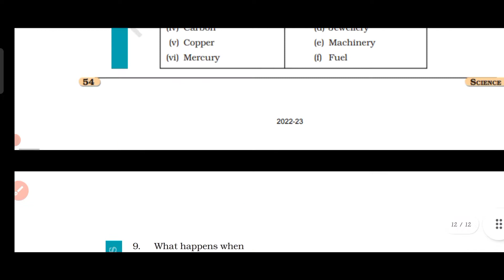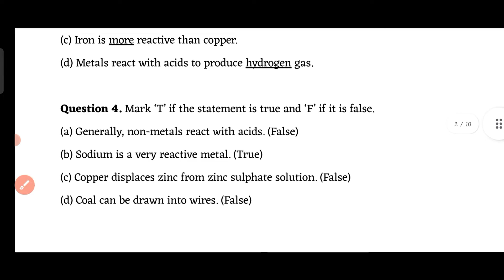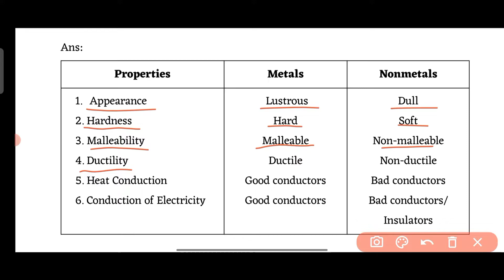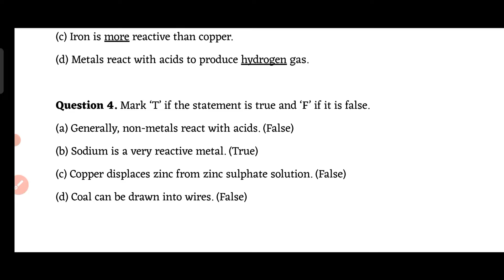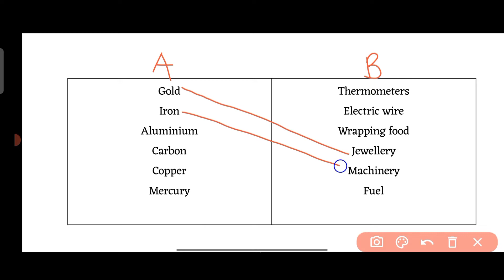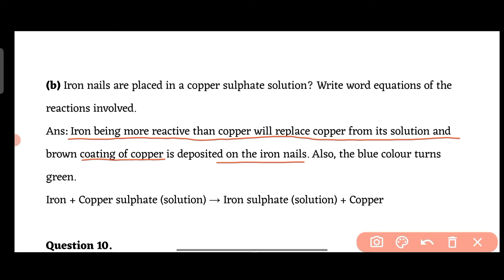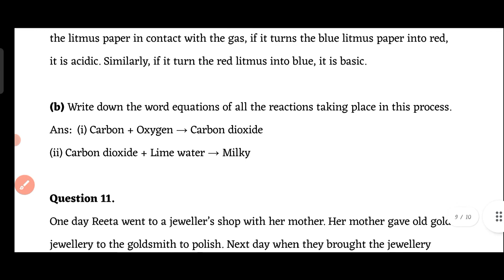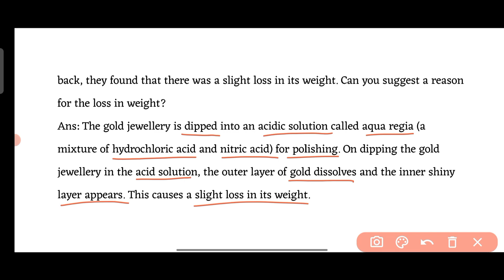Class 8 Science Chapter 4 | Materials : Metals and Non-Metals | Explanation Part - 4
Book - Ncert, CBSE
Class - 8
Subject - Science
Chapter - 4
Materials : Metals and Non - Metals
Question Answers + Notes
Part - 4

Other Explanations of Class 8 Science 👇🏻😇